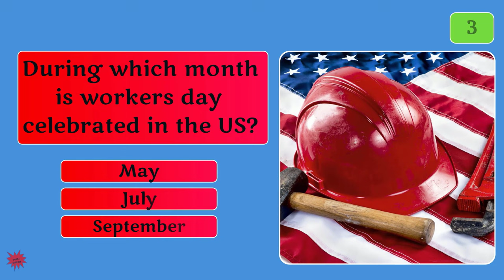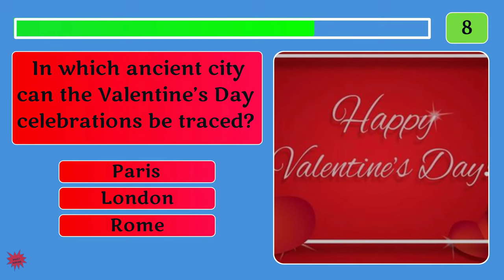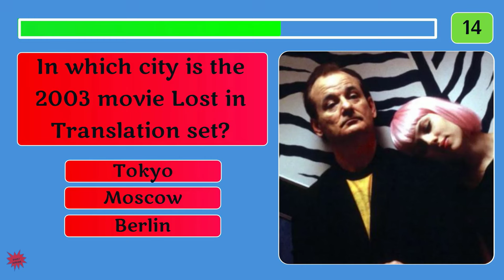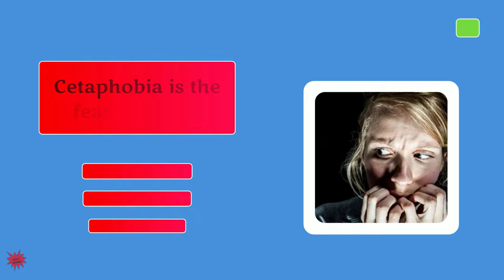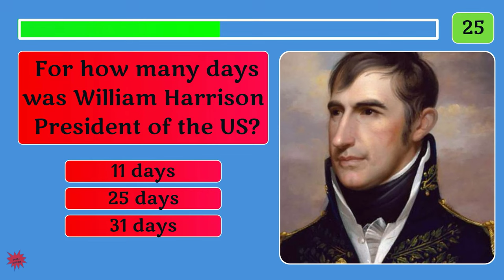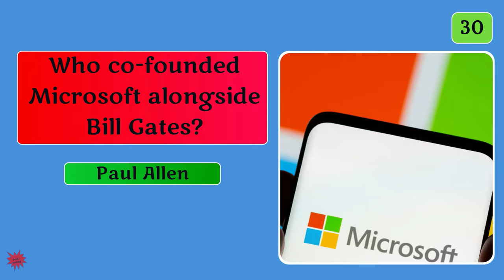Ultimate General Knowledge Quiz 52 - Trivia Challenge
Hello Quizzers! It's part 52 of the General Knowledge Trivia Quiz, an ongoing series of mixed trivia quizzes here on Smart Quizzes.

Check out this new format, in a fast pace and bright engaging style. There are 30 multiple-choice questions, but the time is reduced to 5 seconds, making it fun and more engaging! Obviously, if you need more time to answer, you can pause the video.

The level of difficulty of the questions in this quiz varies from easy to hard, making it ideal for everyone. Needless to say, the questions come from different areas of study! Many curiosities and interesting facts are included. So enjoy a little friendly competition with your friends and learn new facts, and please leave your feedback with your results in the comments section! Thank you for looking into my channel!